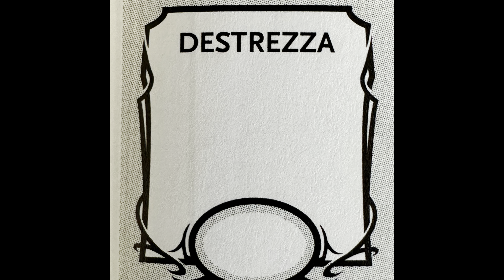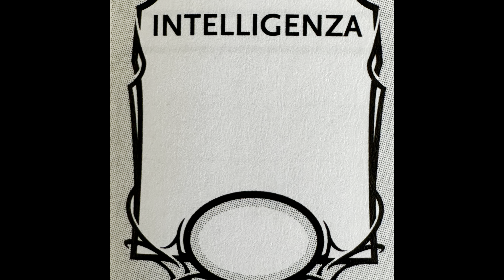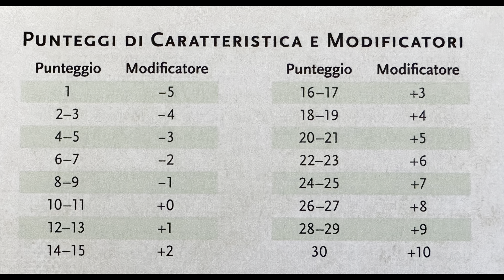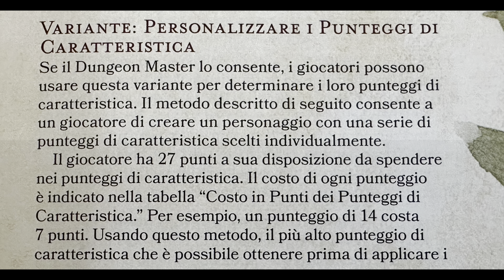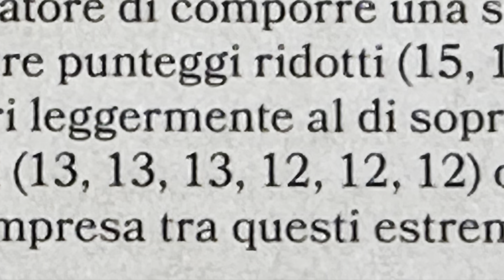EP3 - Caratteristiche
Serie di video in cui lo Shibuya Cafè prova a spiegare nel modo piu semplice possibile come giocare a D&D, in particolare D&D 5.0!!!

Buona Visione!

Manuale del Giocatore: Dungeons & Dragons. Manuale del Giocatore (Regolamento Di Base - Versione Italiana)

Manuale dei Mostri: Dungeons & Dragons Manuale Dei Mostri (Regolamento Di Base – Versione Italiana)

Manuale del Dungeon Master: Dungeons & Dragons Guida Del Dungeon Master (Regolamento Di Base – Versione Italiana)